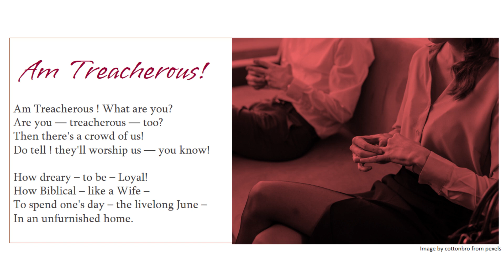Am Treacherous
A society on the brink of collapse values vice over virtue. A tribute to Emily Dickinson